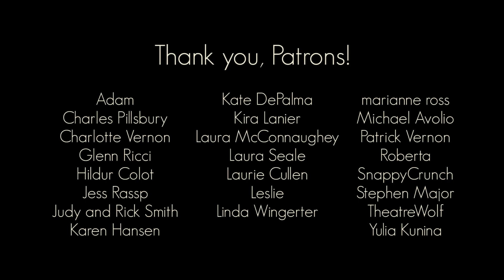How to Make a Puppet Show with Found Objects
Timestamps
Object Parade: 1:22
Eye Placement Experiments: 9:03
Final Products: 9:58

Just because you're in isolation doesn't mean you can't make a puppet show!

Here we show you how to use an "Outside In" method of story creation in which you start with the puppets. Our final products in this video are fairly short, but they give a clear enough idea of character and story that they could easily be developed into longer pieces.